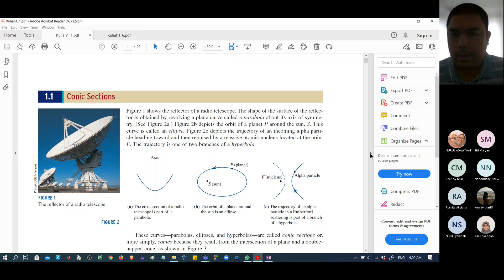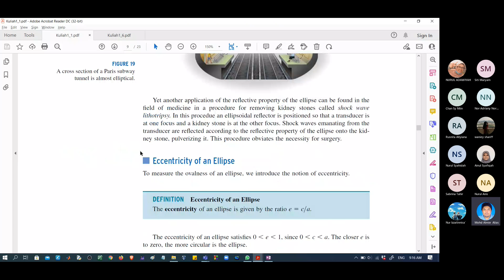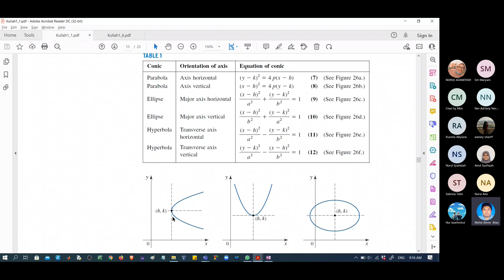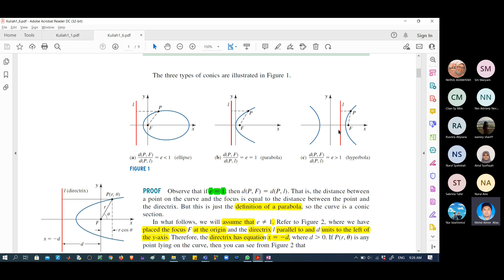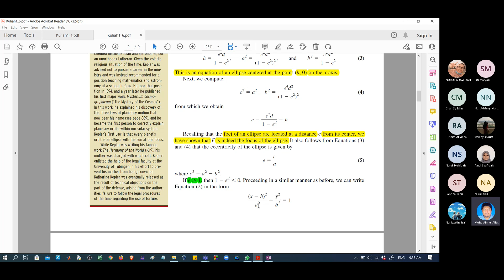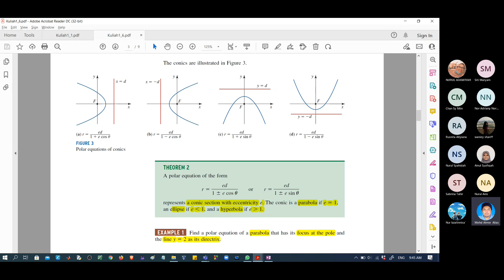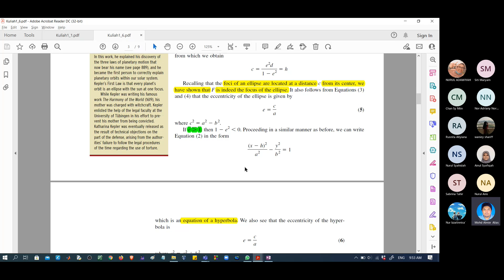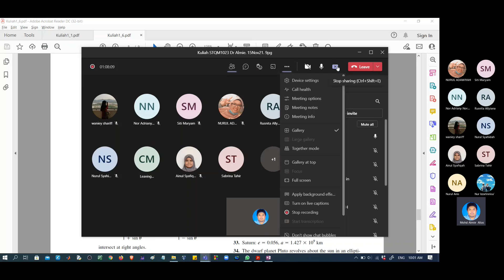Kuliah STQM1023 Dr Almie 15Nov21 9pg